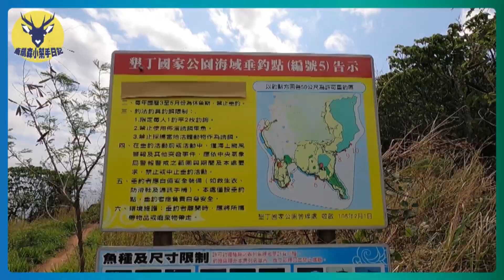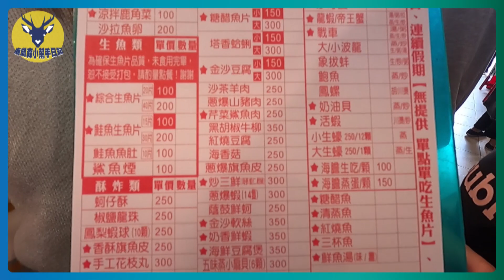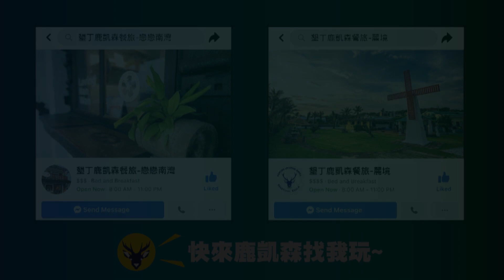墾丁打工換宿vlog｜在地人推薦的景點&秘境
鹿凱森餐旅-商業影片 ft.啾吉.綽盈

突然被Boss叫來拍秘境
有夠隱密，瘋狂迷路
拍的超不自然哈哈哈哈。

※「啾吉」是我打工換宿時的綽號